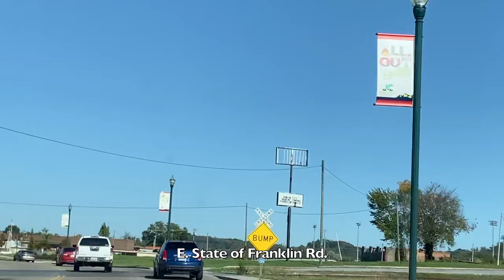Johnson City - Tennessee - 4K Downtown Drive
Afternoon drive around the downtown of Johnson City, TN.

From Wikipedia:
Johnson City is a city in Washington, Carter, and Sullivan counties in the U.S. state of Tennessee, with most of the city being in Washington County. As of the 2010 census, the population of Johnson City was 63,152, and by 2019 the estimated population was 66,906, making it the ninth-largest city in the state.

Johnson City is ranked as the No. 65 "Best Small Place for Business and Careers" in the US by Forbes, and No. 5 in Kiplinger's list of "The 10 Least-Expensive Cities For Living in the U.S.A." stating the low cost of living is attributed to affordable homes and below-average utility, transportation and health-care costs.

Johnson City is the principal city of the Johnson City Metropolitan Statistical Area, which covers Carter, Unicoi, and Washington counties and had a combined population of 200,966 as of 2013. The MSA is also a component of the Johnson City–Kingsport–Bristol, Tennessee–Virginia Combined Statistical Area – commonly known as the "Tri-Cities" region. This CSA is the fifth-largest in Tennessee with an estimated 500,538 people in residence.

Johnson City is an economic hub largely fueled by East Tennessee State University and the medical "Med-Tech" corridor,[19] anchored by the Johnson City Medical Center, Franklin Woods Community Hospital, ETSU's Gatton College of Pharmacy and ETSU's Quillen College of Medicine.

Due to its climate, high-quality health care, and affordable housing, it is ranked #8 "Best Place for African Americans to Retire" by Black Enterprise magazine. Kiplinger ranked Johnson City #5 in "The 10 Least-Expensive Cities For Living in the U.S.A.", stating the low cost of living is attributed to affordable homes and below-average utility, transportation and health-care costs.

The popular citrus soda, Mountain Dew, traces its origins to Johnson City. In July 2012, PepsiCo announced a new, malt-flavored version of the drink named Mountain Dew Johnson City Gold, in honor of the city. The drink was test marketed in the Chicago metropolitan area, Denver, and Charlotte, beginning in late August.